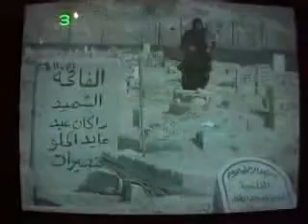child prisoners in palestine mp4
another video with eveidence of israel breaking international laws